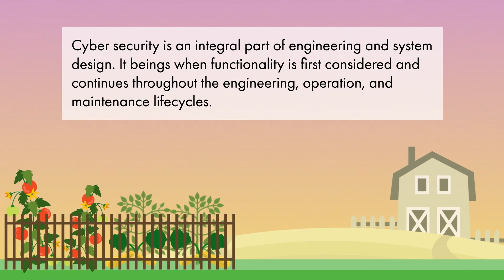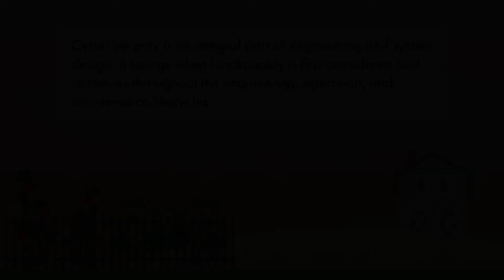Cyber Security Lifecycle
This video tells the story of a farmer explaining to his grandchild how he needs to continually re-evaluate his plan and adjust it throughout the season to be successful. The cyber security first principle being presented is:

Cyber security is an integral part of engineering and system design. It begins when functionality is first considered and continues throughout the engineering, operation, and maintenance lifecycles.

The EPRI Cyber Security Technical Assessment Methodology, or TAM, is an engineering-based approach for addressing cyber security. Engineers can use the TAM to assess different objects, like systems or components, at different points in their lifecycles, such as design, operation, and maintenance.